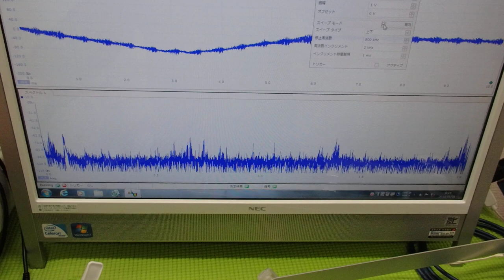超音波の非線形現象をコントロールする技術 ultrasonic-labo